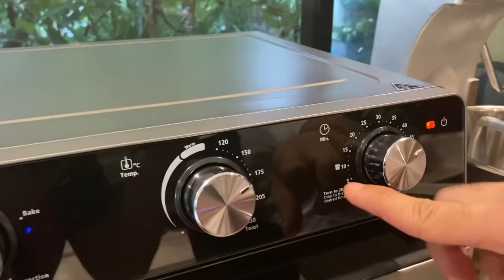CARROT CAKE WITH CREAM CHEESE FROSTING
2 cups all-purpose flour
1 ½ teaspoons baking powder
1 ½ teaspoons baking soda
1 teaspoon cinnamon powder
½ teaspoon fine salt
½ cup coarsely chopped walnuts (or any nuts of your choice)
1 cup corn oil (or any type of vegetable oil)
1 cup brown sugar OR muscovado OR coconut sugar
3 whole eggs
2 cups grated carrots
½ cup crushed pineapples
1/3 cup non-fat milk

Cream cheese frosting:
1 cup cream cheese, at room temperature
1/3 cup salted butter, at room temperature
¼ cup powdered sugar

Notes:
- Bake the cake in a preheated 350F (160-170C) oven, baking time varies depending on the size of pan that you use.
- We used a 10-inch Bundt pan. Baking time: 55-60 minutes, OR until the top exterior of the cake is almost dry when touched.